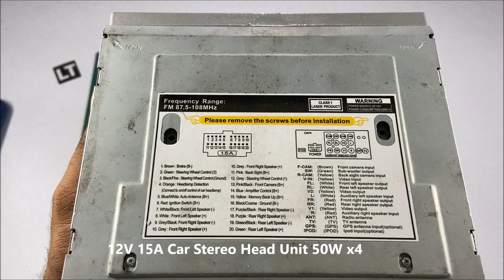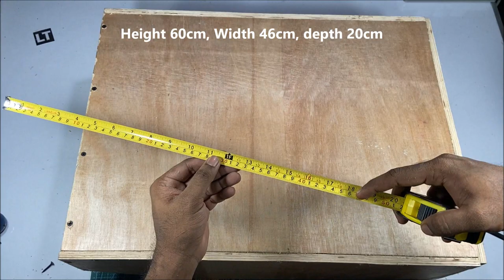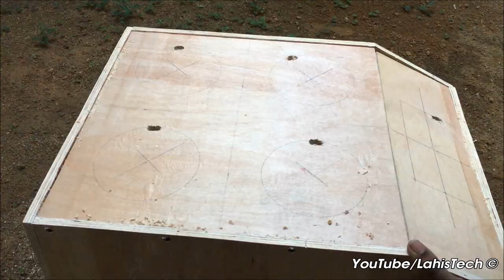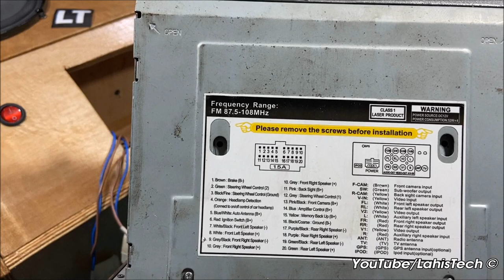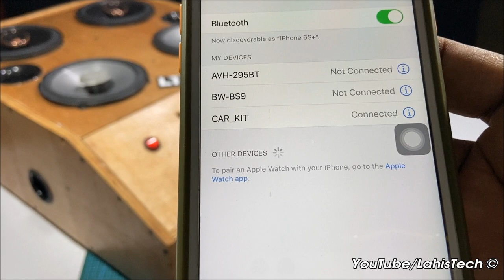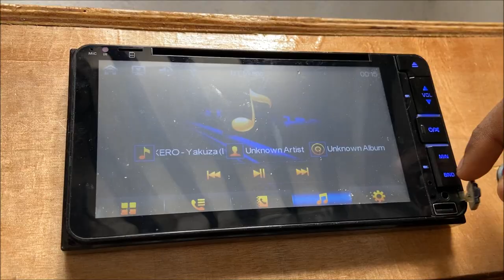DIY: Multimedia Bluetooth Boombox Speaker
DIY: Multimedia Bluetooth Boombox Speaker using Car Stereo 50Wx4 / Car Stereo Boombox

**Use headphones for listening better sound experience**

Materials required:
1. Car Stereo 12V 50Wx4 channel – This is a used one, which was bought locally
2. Switching Power Supply 230VAC to 12V 15A
3. Infinity Reference 6522ix High Performance coaxial car speaker - 60W RMS, 180W peak
4. Infinity Reference 6032cf coaxial car speaker - 60W RMS, 180W peak
5. 230V 6A switch On/Off
6. Bass Reflex Vent Ventilation Connector 4-6" 65x74.5mm
7. Bass Reflex Vent Ventilation Connector 45x115mm
8. Plywood 12mm
9. Wood Screws

*Multi-media Boombox mp3/mp4/mp5, radio, gps, tv out and more options
*12mm plywood
*Height 55cm, Width 44cm, depth 26cm.
*Painted with Wood Varnish.
*Touch screen controls.
*Wiring Diagram at 21:51.
*Bought these 4 speakers from Amazon few years back
*Use some high quality wires as this runs with high Amps.
*Added soundproof wave foam pads inside the enclosure to increase the sound quality.